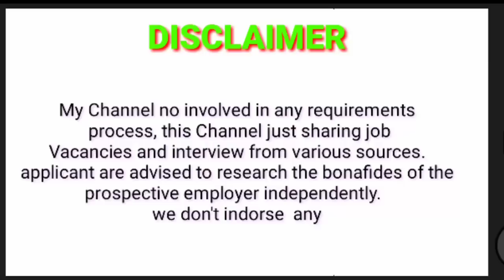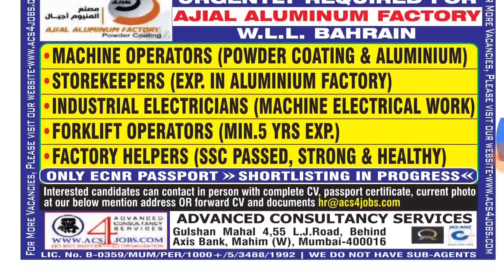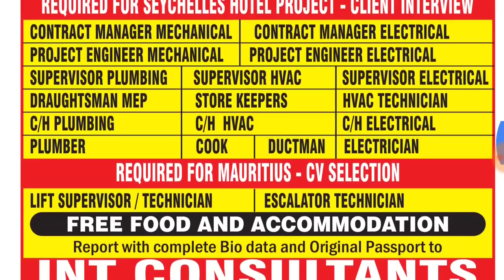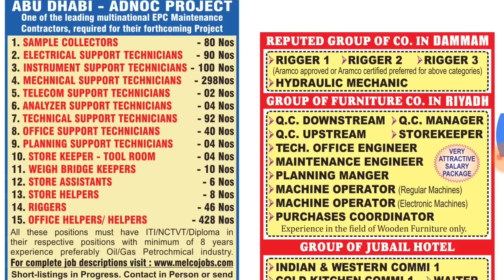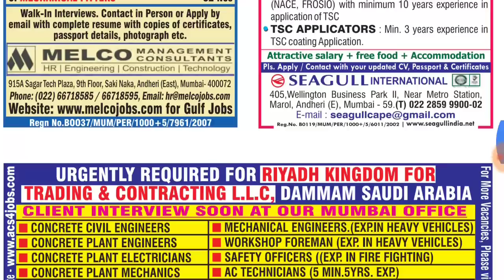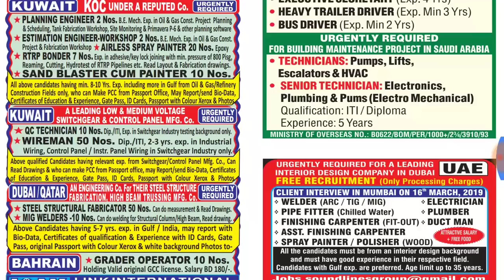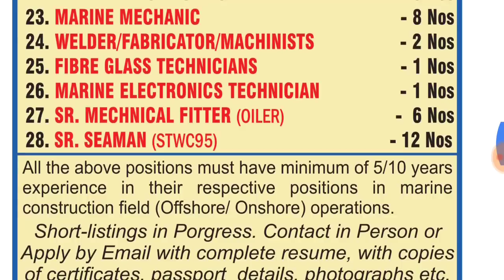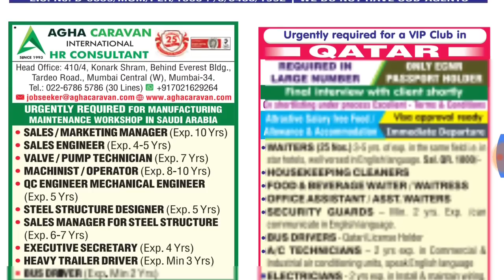Mumbai today E-PAPER Part -02 ll Oman, Dubai, Qatar, Kuwait, Saudi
# only for  Civil Engineer's🔥🔥🔥👇👇👷🏼‍♂️

# Technical videos👇👇👇👇🔥🔥

Credit-

NRI Connect Epaper Mumbai Today
NRI_Connect_Epaper Mumbai
nri connect epaper mumbai
NRI Connect Epaper,Abroad Job Vacancy
NRI Connect,nri connect newspeper mumbai

news & nri connect epaper mumbai today
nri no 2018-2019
Qatar doha oman Kuwait

@ye Channel kusi v agency ko Pramote nhi krta hi

wednesdayassignment abroad times epaper todaygulf job vacancies videos
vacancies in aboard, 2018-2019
Qatar doha oman kuwait bahrain saudi arabia uae dubai countries gulf east
gulf jobs electrician

SSC JE 2019 BRANCS WISE VACANCIES OUT II FULL NOTIFICATION

NEWS AND NRI CONNECT E-PAPER PAPER MUMBAI TODAY II 13 FEBRUARY II Gulf Vacancies

Assignment Abroad Times E-PAPER MUMBAI TODAY ll 9th February 2019